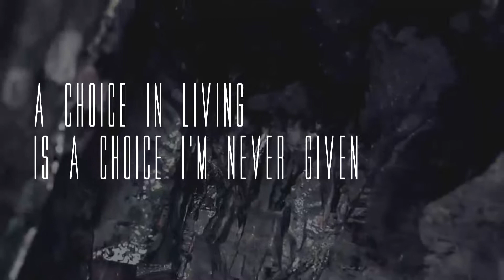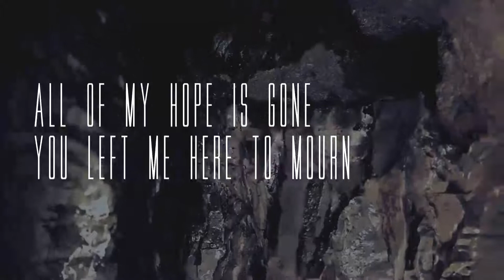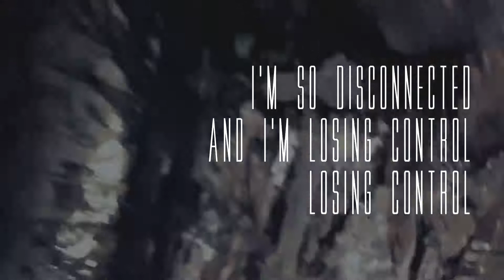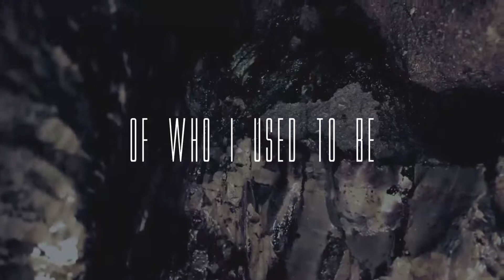PARIAH - DISCONNECTED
Download our 2-song EP "Waste" for free now!